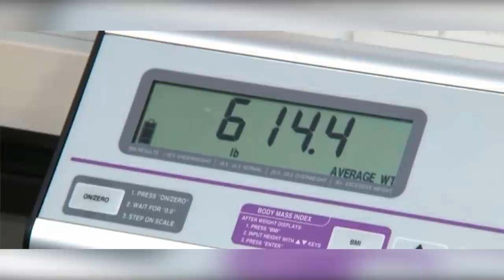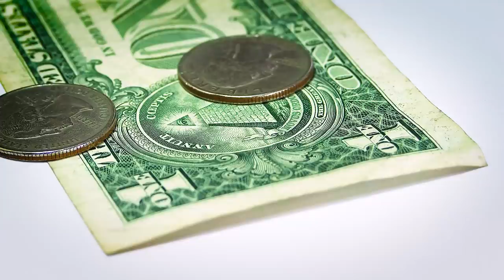My 600-lb Life Stories Nobody Believed